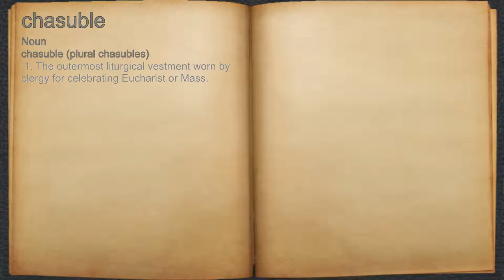What does chasuble mean?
A spoken definition of chasuble.

Intro Sound:
Typewriter - Tamskp